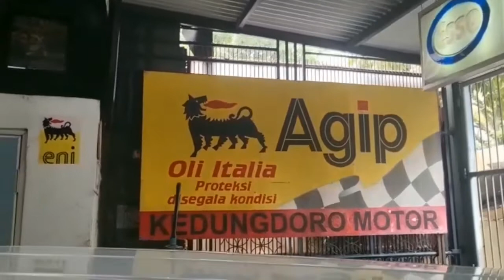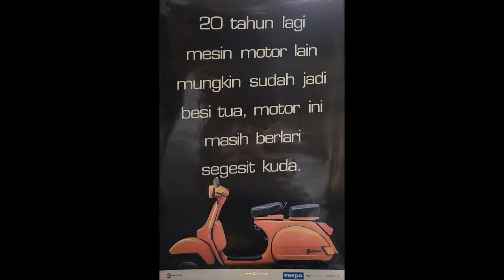Let It Be Me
Composer Gilbert Becaud
Coversong Sandra